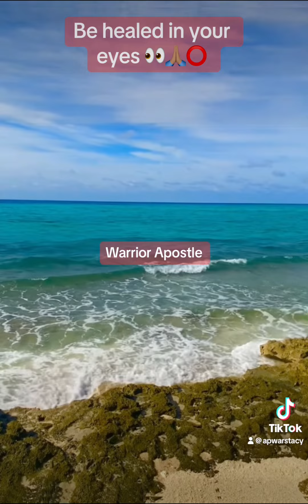Be healed in your eyes⭕️